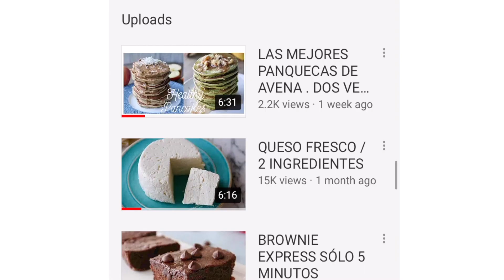LA MEJOR TORTA DE AVENA | HÚMEDA Y ESPONJOSA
🌸Aloha !

La mejor torta de chocolate ligera, húmeda y esponjosa

Para prepararla necesitas ingredientes básicos que tenemos en casa

TORTA DOBLE CHOCOLATE

Ingredientes:

2 huevos a temperatura ambiente
1/4 taza de mantequilla de almendras
2 cdas de Monk fruit o tu edulcorante favorito
1/2 taza de pure de manzana
1/2 taza de pure de banana
1/2 taza de cacao en polvo
 3/4 taza de harina de avena
1 cdita de polvo para hornear
1/2 cdita de bicarbonato de sodio
2 cdas de agua caliente
1/3 taza de chispas de chocolate (opcional)

Relleno:
250 grs de queso ricotta
endulzar al gusto
Topping chocolate rallado, avellanas y chocolate derretido
Que vuele la imaginación y agrega lo que mas te guste

LEE CON ATENCIÓN:
IMPORTANTE no medir al ojo para esta receta use tazas medidoras si mides con otras tazas es posible que tengas otro resultado .

ENDULZAR AL GUSTO (Recuerda no me gustan los postres muy dulces como lleva puré de banana y manzana no necesito agregar mucho así que  agrega al gusto )

PURÉ DE MANZANA O BANANA:
(puedes agregar solo 1 taza de puré de alguno de estos dos o sustituye por yogurt griego )

MANTEQUILLA DE FRUTOS SECOS :
Almendras, mani, avellanas, meren  etc o sustituye por aceite la misma cantidad

HARINA: Sustituye por otra que tengas disponible excepto harina de coco ya que es muy seca y necesitarías modificar toda la receta pero lo dejo a tu elección 🤷🏻‍♀️

Todos los hornos son diferentes

Recomendación: Precalentar el horno a 180℃, para un fácil desmoldado colocar papel vegetal en el fondo del molde

1._ Si usas dos moldes de 15 cm el tiempo sera de 15 a 20 minutos . Hazle la prueba del palillo
2._ Si tu Molde  es más grande el tiempo varía dependiendo la profundidad de este así que te recomiendo checar a los 15 minutos de cocción , uno lo retires del horno solo checa el centro si aún esta húmedo déjalo unos 5 minutos y vuelves a revisar , así controlas la cocción para que quede en su punto.

Una vez listo retiramos del horno y dejar  enfriar .

Decorar al gusto y disfrutar .

Te dejo estas opciones de recetas dulces, fáciles y ligeras .

🌸Descarga mis Ebook con recetas saludables y accesibles a cualquier dieta especial .
🔅Cenas saludables
🔅Guía de sustituciones
🔅Recetas saludables

🔅Espero pongas en práctica esta receta y me compartas tu creación . Muero por verlas

Nos vemos la próxima semana con otro video 😘